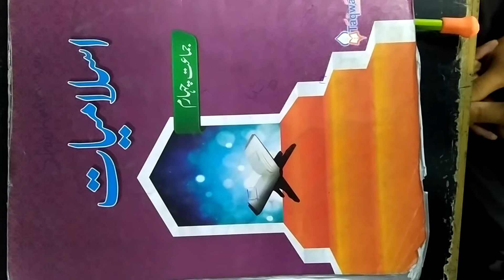Class Four Islamiyat: باب نمبر 2 ایمانیات و عبادات سبق: اسلام کے عقا ئد